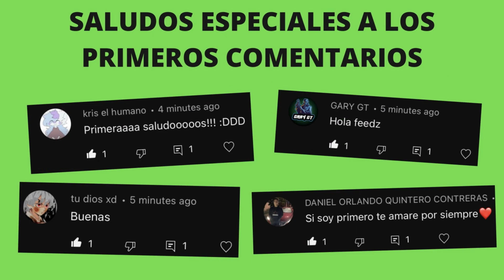Warzone 2 Momentos DIVERTIDOS Ep. #18 (Batallas de Rap, Clavados, Delfines, Gritos, Risas y Mas!)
Los videos con Warzone 2 solo se pondran mejor!
Gracias por el gran apoyo que me han dado.

Si te gustó el video deja tu like y compártelo!

COMENTA QUE TE GUSTARIA VER EN EL CANAL!!